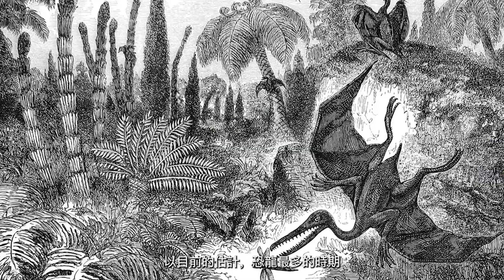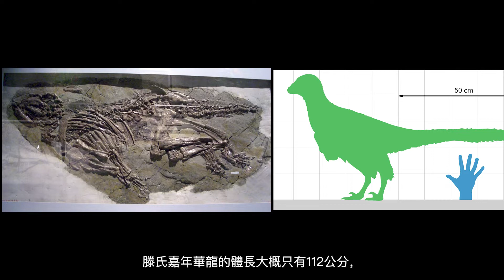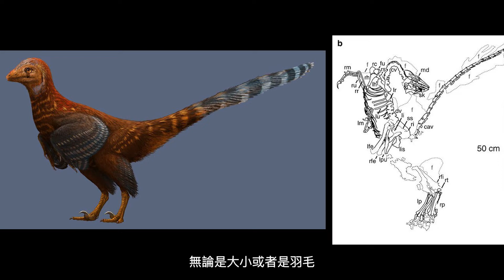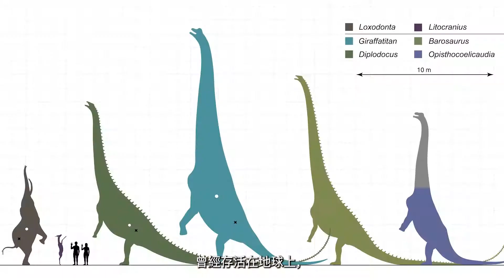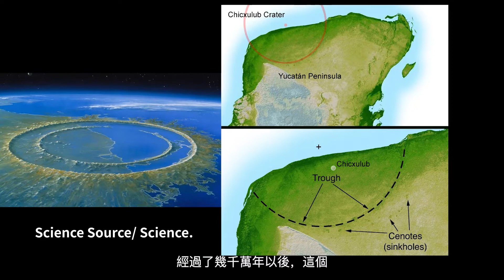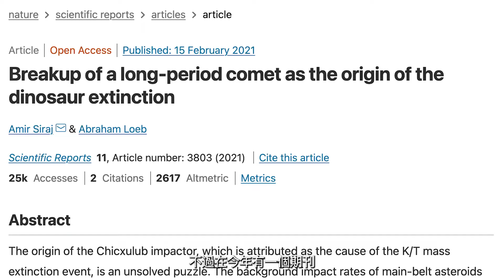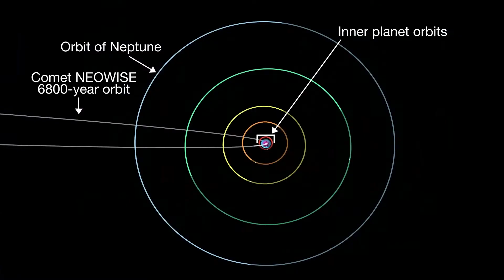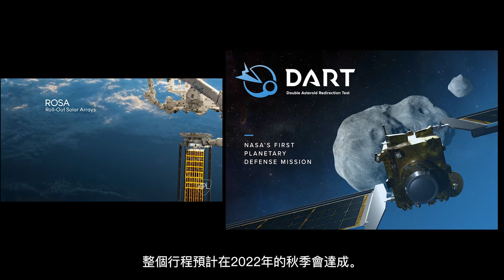(聊聊)造成恐龍滅絕的磒石在哪？我們如何避免地球因小行星而毀滅呢？最近NASA 發射探測器去撞擊小行星 或許可以做為未來的參考！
相關資料參考

2. Xu, X. et al. Mosaic evolution in an asymmetrically feathered troodontid dinosaur with transitional features. Nat. Commun. 8, 14972 doi: 10.1038/ncomms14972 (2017).